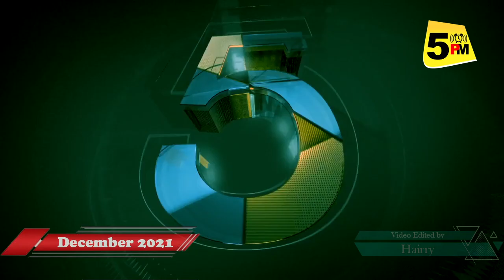Bihar Top 5 Yadav Leaders। बिहार के टॉप 5 यादव नेता। Bihar Yadav Leaders। बिहार के यादव नेता | 5 PM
5 PM चैनल में आज जानिए बिहार के उन टॉप 5 यादव नेताओं के बारे में, जिनकी चुनावों में खूब दिखती है ताकत, बदल देते हैं सियासी समीकरण.